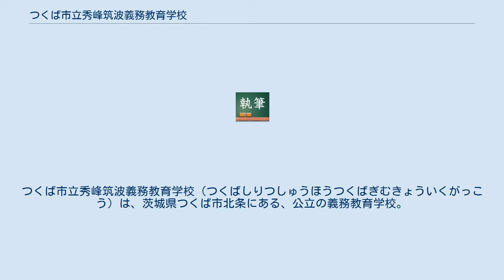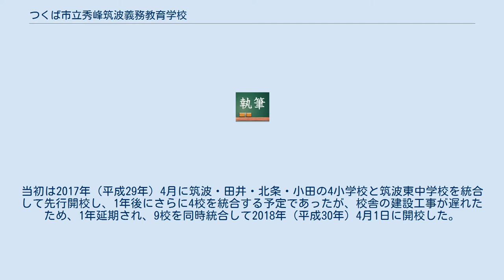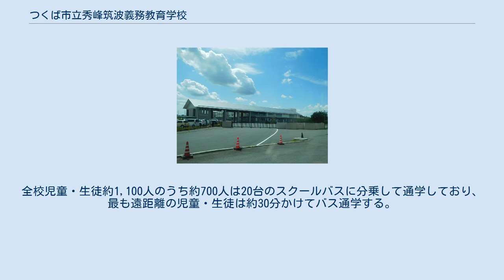つくば市立秀峰筑波義務教育学校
つくば市立秀峰筑波義務教育学校（つくばしりつしゅうほうつくばぎむきょういくがっこう）は、茨城県つくば市北条にある、公立の義務教育学校。
 つくば市では市内全域で小中一貫教育を実施しており、2018年（平成30年）5月現在、つくば市に4校設置されている義務教育学校の一つである。
 2018年3月まで「つくば紫峰学園」・「つくば百合ケ丘学園」として小中一貫教育を行っていた7小学校と2中学校を統合して、つくば市役所筑波庁舎の跡地に新設した。
当初は2017年（平成29年）4月に筑波・田井・北条・小田の4小学校と筑波東中学校を統合して先行開校し、1年後にさらに4校を統合する予定であったが、校舎の建設工事が遅れたため、1年延期され、9校を同時統合して2018年（平成30年）4月1日に開校した。
なお延期決定時に校名も再検討するとされたが、「秀峰筑波義務教育学校」がそのまま採用された。
 敷地面積は41,334.36m2、校舎は鉄筋コンクリート構造3階建てで、延床面積は15,442.92m2である。
 教訓は「自主･友愛･協創」。
 2012年（平成24年）5月6日に北条を襲った竜巻を教訓に、防災教育を行っている。
2018年（平成30年）4月20日には竜巻を想定した避難訓練を実施した。
 学区は以下の通りである。
全校児童・生徒約1,100人のうち約700人は20台のスクールバスに分乗して通学しており、最も遠距離の児童・生徒は約30分かけてバス通学する。